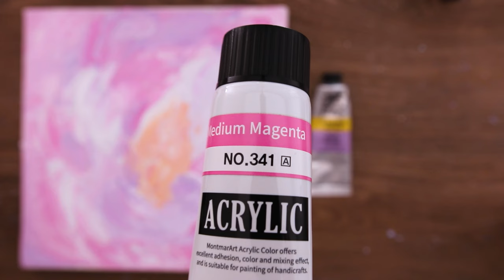Stress Relief Acrylic Painting | Lovely Color Art #02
Hello 💗
I painted Beautiful winter scenery

* Canvas size : 27*27
* Acrylic paint Brand : winsor & newton, liquitex, Montmar art
* My Video 03:20 ~ Shows the paints and brushes I used.